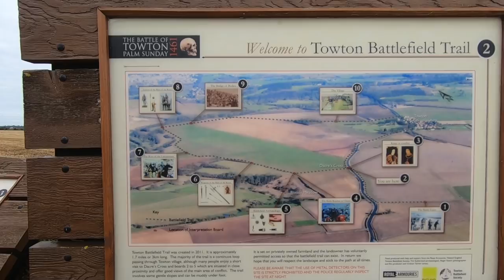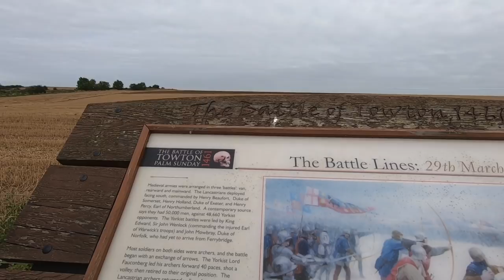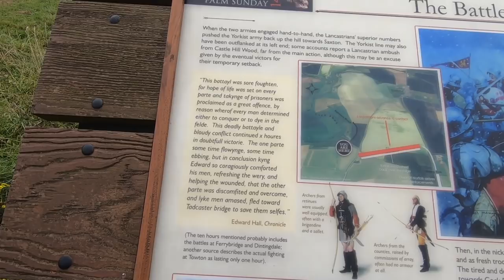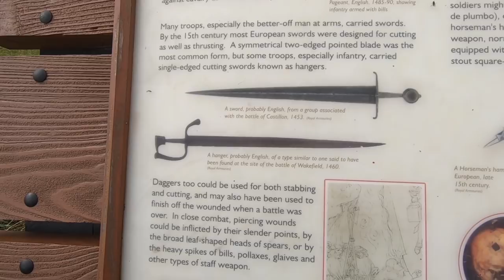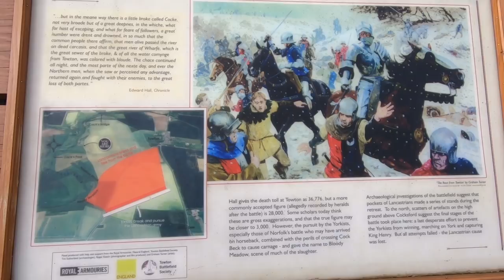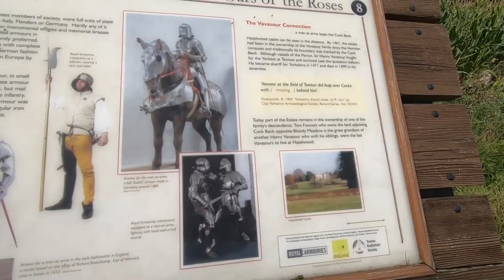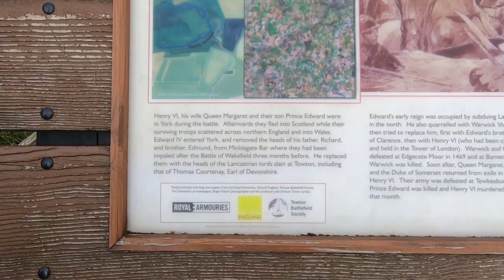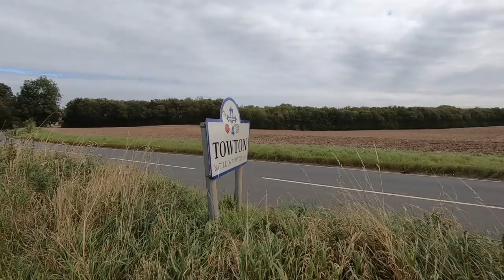The Battle Of Towton 1461 - Battlefield Walk | Yorkshire Tour 2019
We walk around the site of possibly the bloodiest battle ever fought on English soil, with over 28,000 probably killed, The Battle Of Towton, near Tadcaster.

"The Battle of Towton was fought on 29 March 1461 during the English Wars of the Roses, near the village of Towton in Yorkshire. A culminating battle in the dynastic struggles between the houses of Lancaster and York for control of the English throne, the engagement ended in an overwhelming victory for the Yorkists." - Wikipedia.

Thanks!